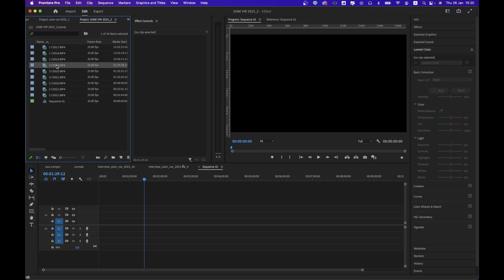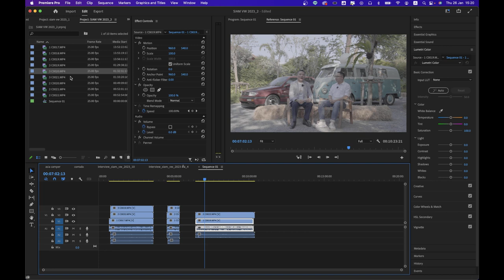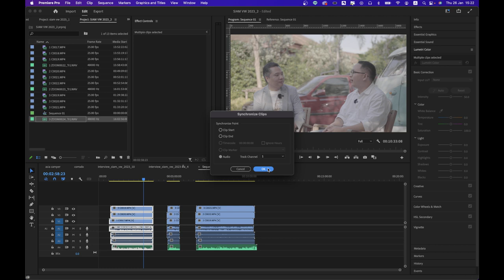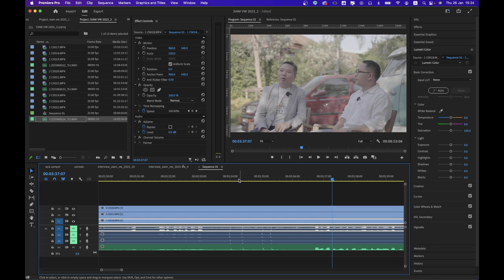สอนเรื่อง Synchronize ในโปรแกรม Premiere pro 2023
สวัสดีครับชาว MESISE วันนี้เราจะมาสอนเรื่อง Synchronize ในโปรแกรม Premiere pro เพื่อให้การตัดต่อ ราบลื่น ไม่ต้องมานั่งคิดว่า จะเอาปากตรงกับคลิปไหน ซึ่งเป้นเรื่องที่เสียเวลามากๆ เครื่องมือนี้ ช่วยทำให้งานตัดต่อ คลิปสัมภาษณ์ ประหยัดเวลาไปได้เยอะเลยครับ